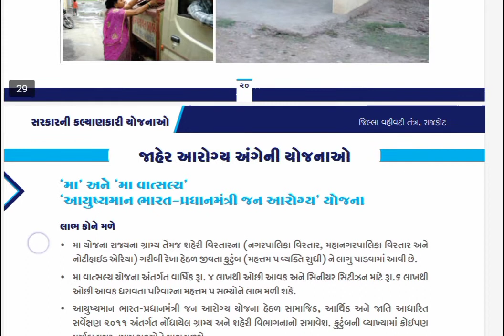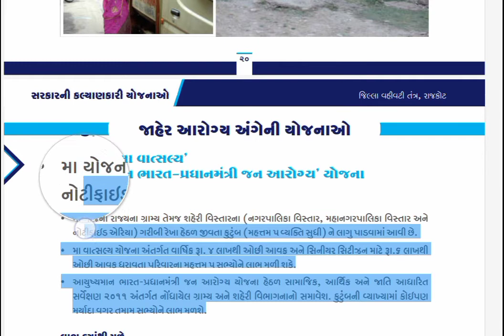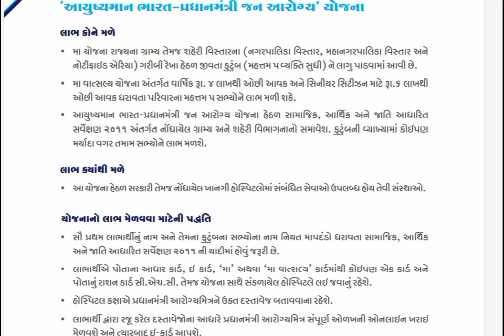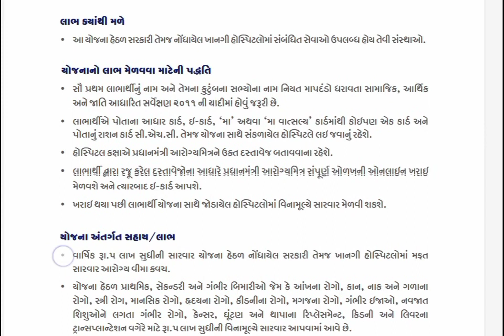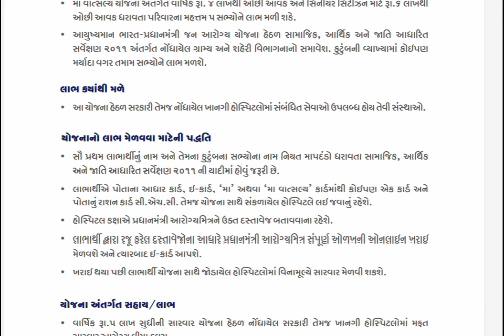મા વાત્સલ્ય યોજના |આયુષમાન ભારત પ્રધાનમંત્રી જન આરોગ્ય યોજના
પાંચ લાખ રૂપિયા સુધી મેડીકલ સારવાર ફ્રી
@મા વાત્સલ્ય યોજના પાંચ લાખ સુધી મેડીકલ સારવાર